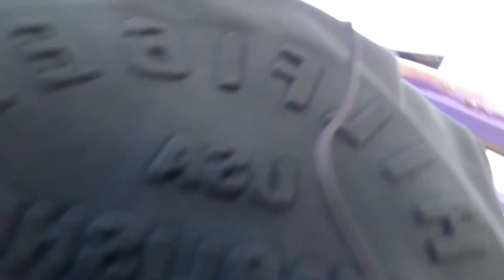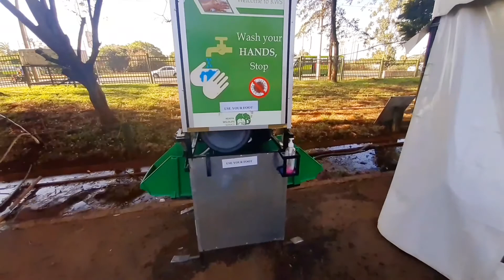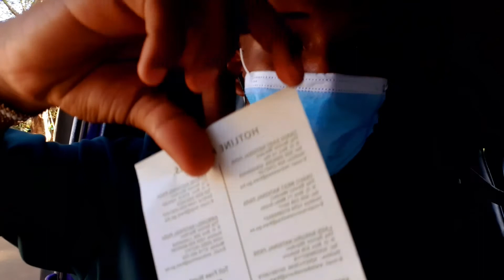NAIROBI NATIONAL PARK|| what you need to know- vlog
THANK YOU GUYS FOR CLICKING